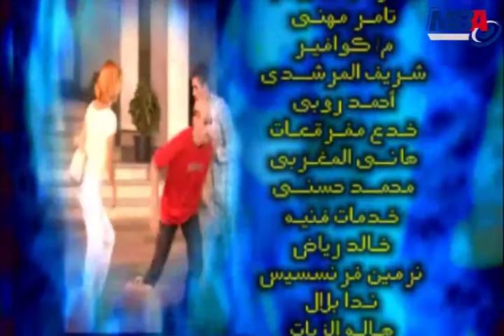Bahlol Wa Lasan Al 3asfor - 04 / بهلول و لسان العصفور - حلقة هاللو باور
بهلول ولسان العصفور
بطولة / حجاج عبدالعظيم - عزب شو
انتاج شركة / ام بي ايه
تأليف / شامخ الشندويللي
اخراج / رائد لبيب